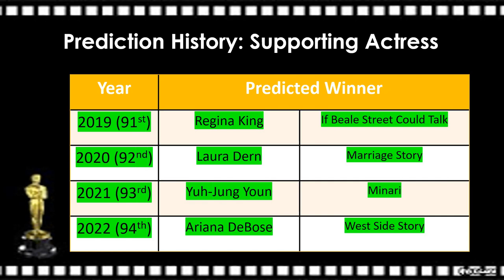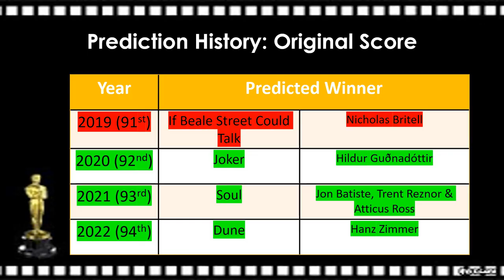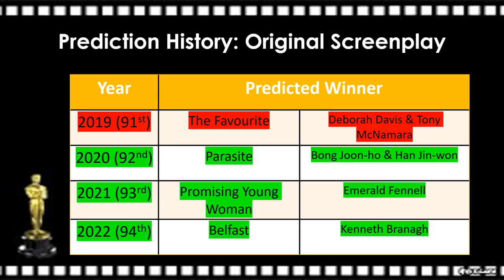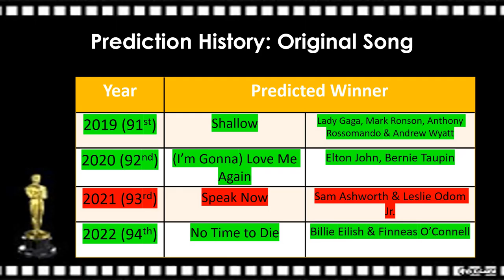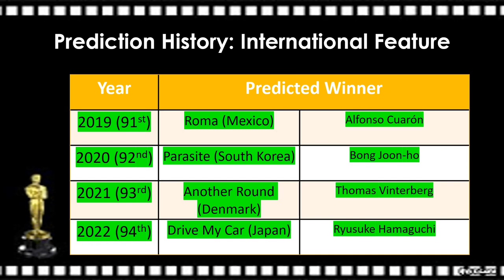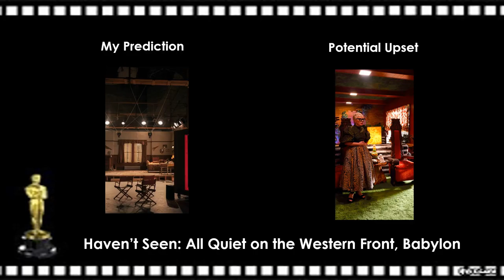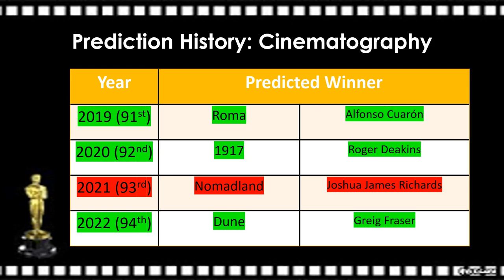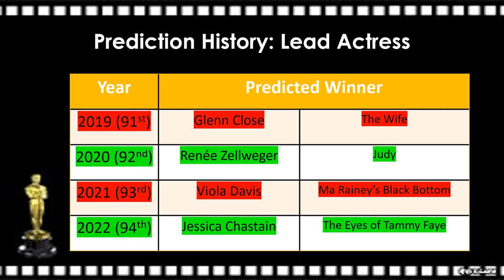Final Oscar Predictions (2023)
Here are my final predictions for the 95th Academy Awards. All will be revealed on Sunday, March 12, 2023. I had to film this in a hotel, so I would recommend using closed captions.

Here are the links to the short films:
The Boy, the Mole, the Fox and the Horse = AppleTV+

The Martha Mitchell Effect: Netflix
The Elephant Whisperers: Netflix

Le Pupille: Disney+

Chapters:
0:00 - Intro
0:26 - A Major Problem
1:33 - Supporting Actress
2:05 - Costume Design
2:39 - Sound
3:03 - Original Score
3:23 - Adapted Screenplay
3:48 - Original Screenplay
4:15 - Shorts (Live Action & Animated)
4:58 - Supporting Actor
5:16 - Original Song
5:37 - Documentary (Feature)
6:04 - Documentart (Short)
6:17 -  International Feature
6:38 - Animated Feature
7:02 - Makeup & Hairstyling
7:47 - Production Design
8:01 - Film Editing
8:19 - Cinematography
8:45 - Visual Effects
9:12 - Lead Actor
9:50 - Lead Actress
10:15 - Directing
10:37 - Best Picture
11:11 - Outro